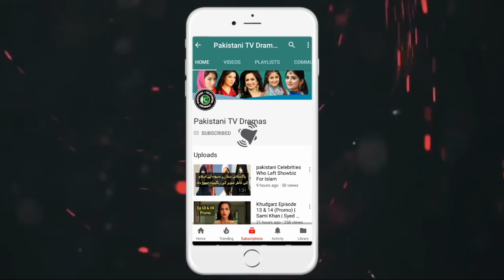Lashkara Drama Actors Real Life Partners| Lashkara Episode 7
youtu.be/7az2Wz1DnRE
Lashkara Drama Is Presented By Ary Digital
Lashkara Drama Story Based On Little Girl Bubly

Lashkara Drama Is Written By Zafar Miraaj
and Directed By Kashif Nisar
I Upload The Real Partners Of Lushkara Drama,
Ushna Shah Husband,Mohsin Abbas Haider,Saba Hameed Husband,Sab a Faisal Husband,Imran Ashraf Wife
thanks for it